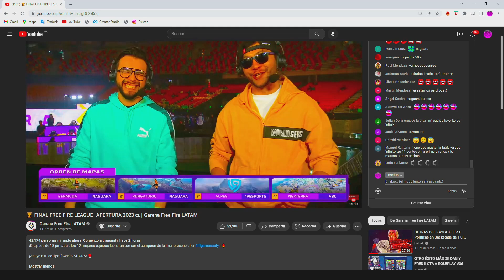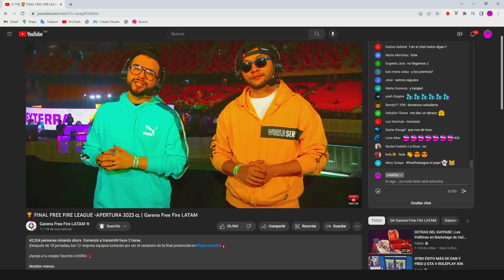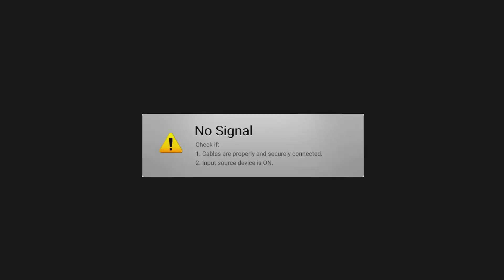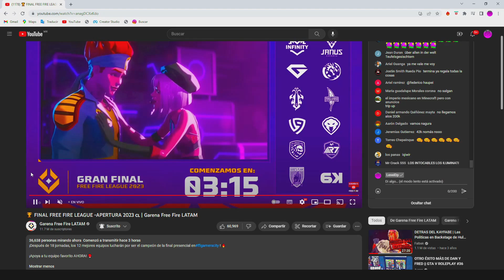RÁPIDO! YA SE PUEDEN RECLAMAR LOS PREMIOS DE LA FREE FIRE LEAGUE 2023? *PREMIOS GRATIS* GRAN FINAL